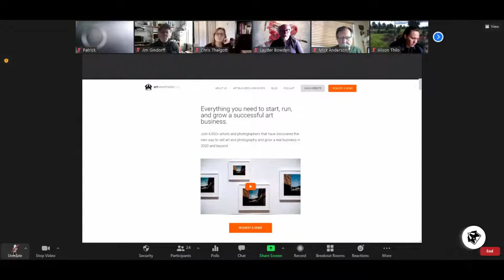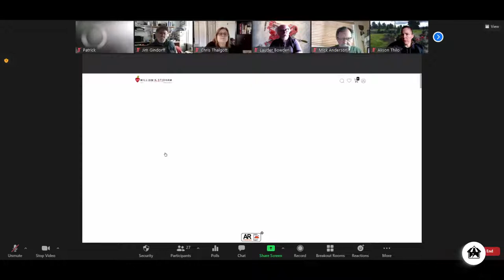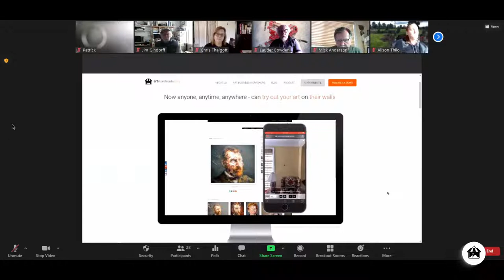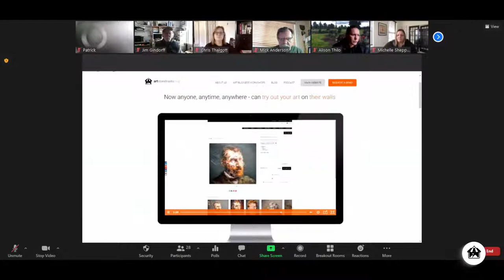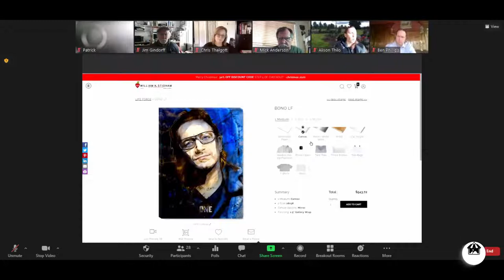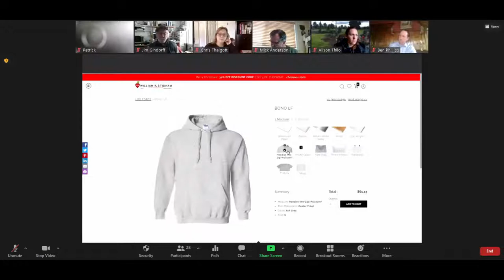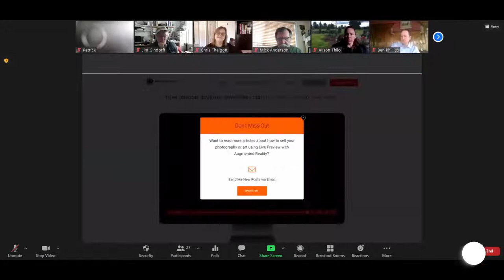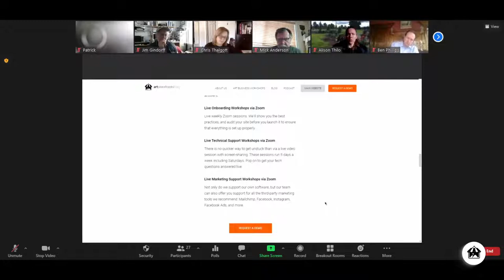From talented artist to actual revenue generating business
Let's go! Want to see find out what Art Storefronts can do for you?